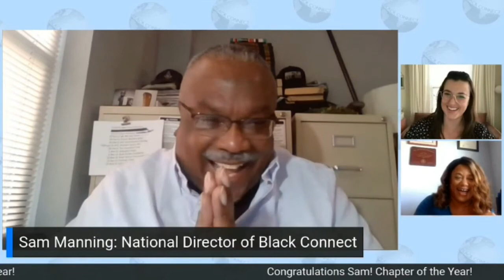Black Connect's 2022 Alliance Awards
Join us as we celebrate the organization's milestones and say thank you to the people behind the progress.

Congratulations to the 2021 Honorees:

Silicon Valley Bank - Major Donor of 2021
NorthOne - Corporate Partner of the Year
RaisedBy.US - Non-Profit Partner of the Year
Ashlee Hamon Photography - Corporate Member of the Year
Keisha Mitchell - Intern of the Year
Samuel Manning - Chapter of the Year